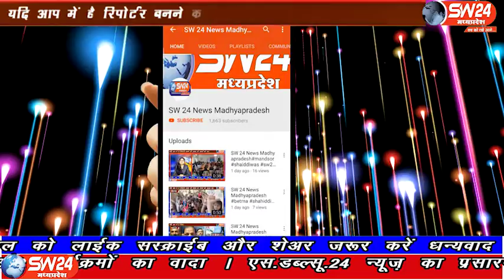Khargone | SW 24 News Madhyapradesh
खरगोन में एक व्यक्ति ने फांसी लगाकर जीवनलीला समाप्त कर ली। खरगोन से जयंत गुप्ता की रिपोर्ट